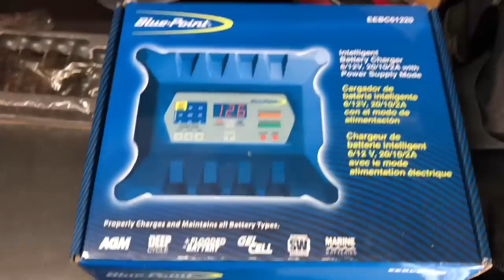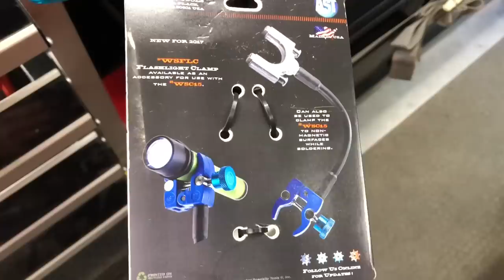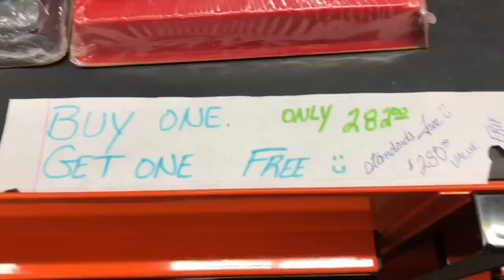Snap On 4 Way Angle Wrenches ?? How good are they ? Are they worth it ?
Here is another Snap On Friday ! Angled wrench set and what I will use them for and also a set of high leverage pliers.

Capri Master Bit Socket Set: Capri Tools Master Bit Socket Set, 88-Piece

Milwaukee 3/8” adapter to convert your impact into a 1/4” bit driver:

Vampire Tools 8” Extraction Pliers (these things are amazing):

Knipex Cobra Pliers (some of my go to Pliers):

Streamlight Stylus Pro Rechargeable Flashlight (I carry this in my pocket daily):

Be sure to join in on our normal weekly livestream on Sunday Mornings between 8-9 AM C.S.T.

Koon Trucking
200 Davidson Dr.